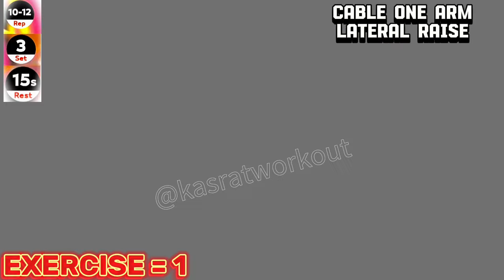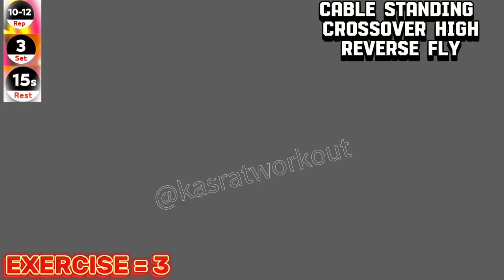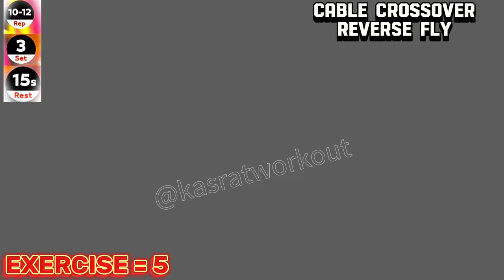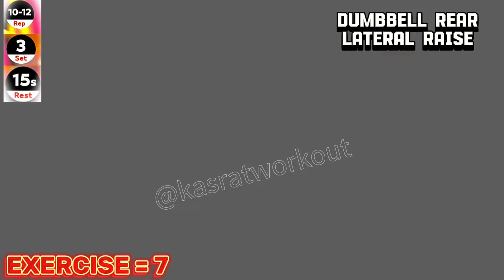Shoulder Workout At Gym | Best Exercise For Shoulder | Delt Workout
Welcome to Kasrat workout 💪🏼💪🏼

Wider Shoulder Workout At Gym | Best Exercise For Shoulder | Delt Workout

10 Shoulder Exercises in This Video!

Your Quarries!

Shoulder Workout
Shoulders Workout
Bigger Shoulder Workout
Shoulder Workout for Mass
Dumbbell Shoulder Workout
Shoulder Workouts
Workout for Shoulders
Shoulder Exercises
Dumbbell Shoulder Workout at Home